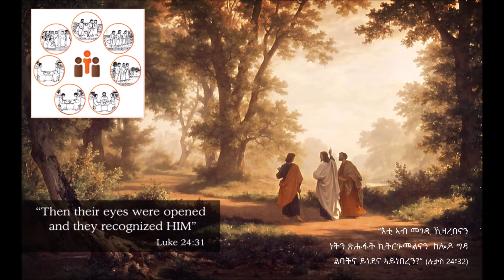05.31. ባህታ ምብጻሕ እኖና ማርያም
መገድን መኣድን ምስ እኖና ማርያም